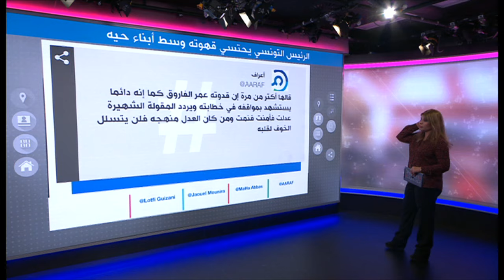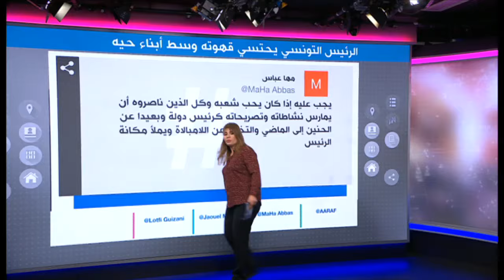الرئيس التونسي في مقهاه الشعبي ويقص شعره عند حلاق الحي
الرئيس التونسي قيس سعيد يواظب على تناول القهوة في مقهاه الشعبي الذي اعتاد زيارته قبل أن يصبح رئيسا